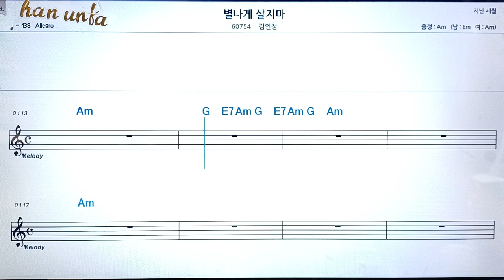별나게 살지마/김연정👍노래 반주, 코드 악보,가라오케💋Karaoke*Sheet Music*Chord*MR